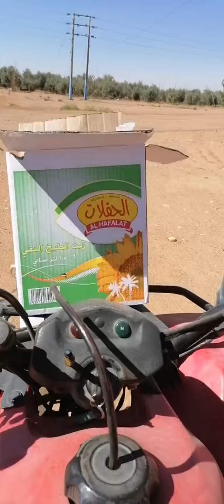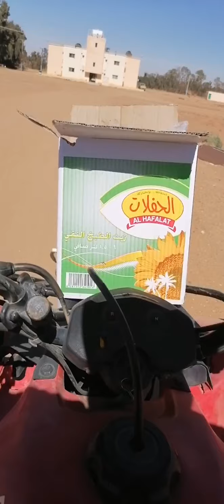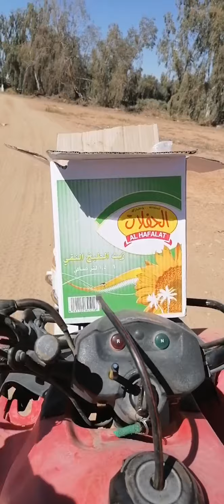29 March 2021